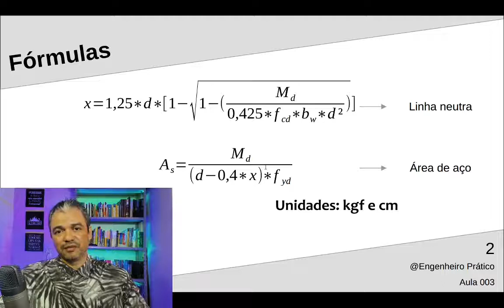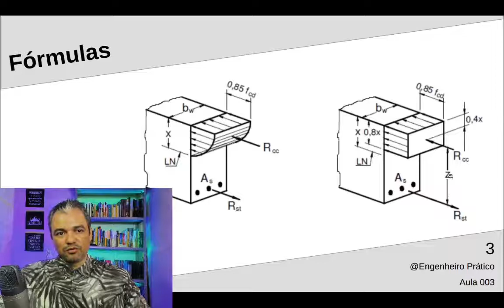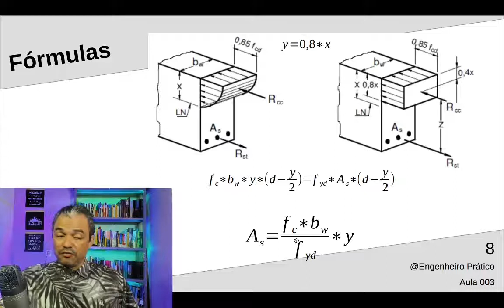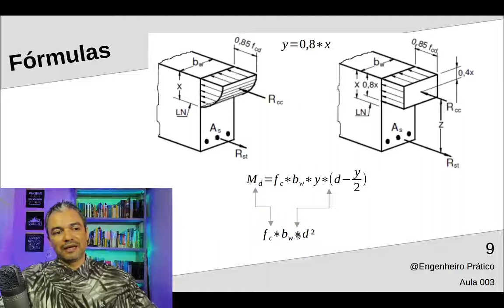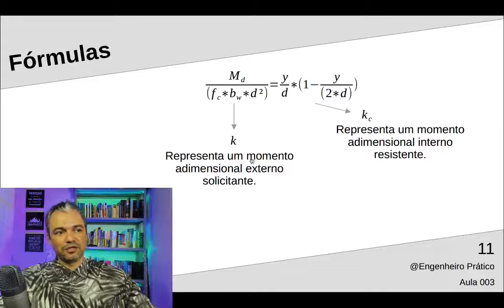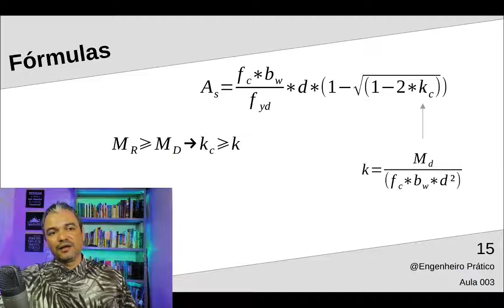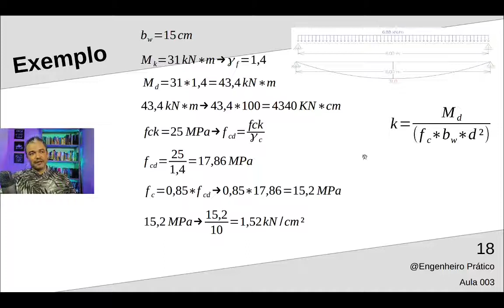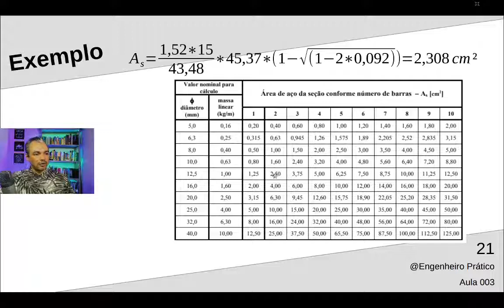Aula 005 - Dedução das fórmulas para vigas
Nesta aula faremos as deduções das fórmulas que dão origem às formulas simplificadas que vimos nas aulas passadas para encontrar a profundidade da linha neutra e a área de aço necessária para vencer os esforços de momento fletor.